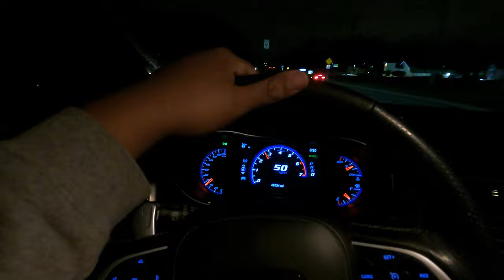Cutting Up In A TRACKHAWK & DRAG RACING!!!